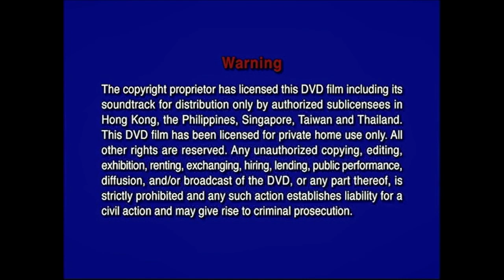Inicio DVD Dos Policías Rebeldes 2000 (Argentina)